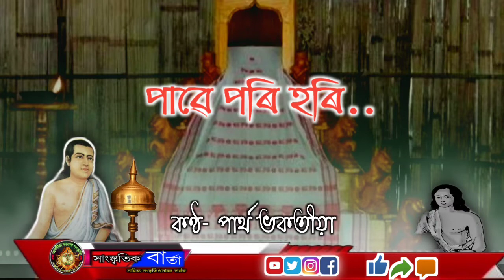Pawe pori hori।।পাৱে পৰি হৰি।।Partha bhakotiya।। বৰগীত।।borgeet।।sankardev borgeet।madhabdev borget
Please visit my personal social site

Thankyou so much for visiting 'ASOMIYA VAUNA SANSKRITI' youtube channel.

তলত লিংক দিয়া বস্তু সমূহ আপোনালোকে কিনিব পাৰে, উন্নত মানদণ্ডৰ হয়-
Some best mic for youtuber

Best tripod you can buy

some keywords related to vauna(you can ignore this)

vauna,asomiya vauna sanskriti, bhaona, vauna of assam, assamese vauna,
asomiya bhaona sanskriti,asomiya bhauna sanskriti,bhauna,
sankardev, madhabdev,onkiya vauna,ankiya vauna,matrivasa vauna ,
vauna compettion,all assam vauna,vauna somaruh,all assam vauna somaruh.